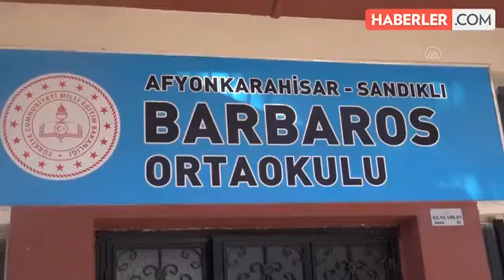Okul bahçesindeki kümeste üretilen yumurtalar, öğrencilere burs oldu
Sandıklı ilçesinde bir okulun bahçesinde kurulan kümeste çocuklara hem okul sevdiriliyor hem de tavuklardan üretilen yumurtaların satışından elde edilen gelirle 19 öğrenciye burs veriliyor.Hisar Mahallesi'ndeki Barbaros Ortaokulu'nun bahçesinde 300 metrekare alanda, çocuklara okulu sevdirmek, hayvan sevgisini aşılamak amacıyla kurum idaresi tarafından geçen yıl kümes kuruldu.Jeotermal enerji ile ısınan, tam donanımlı otomatik yem ve suluk makineleri ile folluk yerleştirilen kümeste 300 tavuk bulunuyor.Okul Müdürü Salih Bulut, kümesi, çocuklara okulu sevdirmek ve hayvan sevgisini aşılamak için kurduklarını söyledi.Daha sonraki süreçte işin profesyonel bir yöne evrildiğini dile getiren Bulut, "Şuanda kümesimizde 300 tavuğumuz var. Günlük yumurta üretimimiz çok güzel ancak biraz yem girdimiz fazla. Onu da bazı sponsor firmaların desteğiyle karşılıyoruz." dedi.Bulut, tavukların yumurtalarının satışından elde ettikleri geliri de 19 öğrenciye burs olarak verdiklerini anlattı."Gelirlerimiz artarsa, okula bir teknoloji laboratuvarı kurmak istiyoruz"Adana'dan bir veteriner hekimin de ücretsiz olarak kendilerine danışmanlık hizmeti verdiğini aktaran Bulut, şunları kaydetti:"Kümesteki tavukların bakımını çok iyi şekilde yaptığımızı düşünüyoruz. Hayvanların bakımı için hafta sonu da öğretmen arkadaşlarımız dönüşümlü olarak okula geliyor. Yem ve su takiplerini sürekli yapıyoruz. Yumurtaları da düzenli bir şekilde topluyoruz. Yumurtalarımızı, öğretmenlerimize ve marketlere satıyoruz. Gelirlerimiz artarsa, okula bir teknoloji laboratuvarı kurmak istiyoruz. Mini İHA projelerimiz var. İnşallah onları yapmayı planlıyoruz. Bazı öğrencilerimize derslerinde yardımcı olmak amacıyla tablet alacağız. Yani, elde ettiğimiz bütün gelirlerimizi öğrencilerimiz ve okulumuzun ihtiyaçları için kullanmayı sürdüreceğiz.Bulut, öğrencilerin de tavuklara ilgi gösterdiğini ve yumurta toplama ile bazı bakım konularında yardımcı olduklarını sözlerine ekledi.
Kaynak: AA